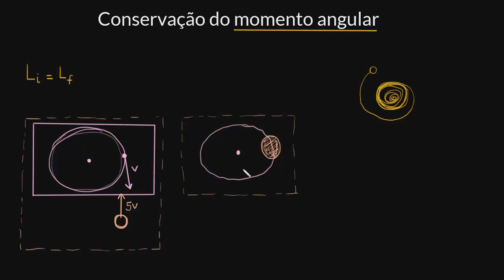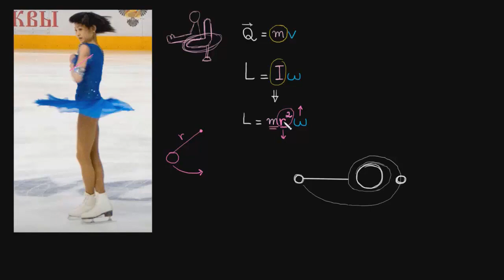Conservação do momento angular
Como o momento angular é conservado dentro de um sistema quando não há torque externo.